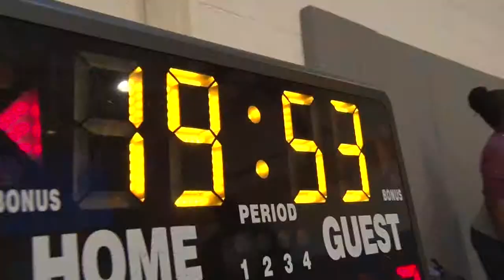STS Sports - Strive to Succeed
Sports Highlight Video ... Basketball, Indoor Soccer & Flag Football (Youth Division)